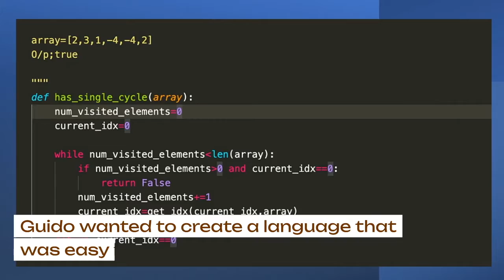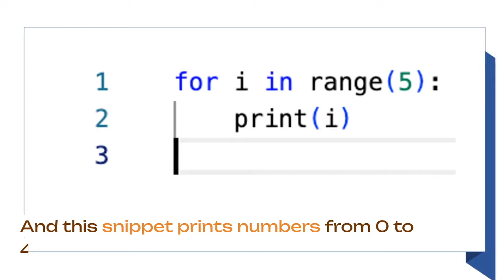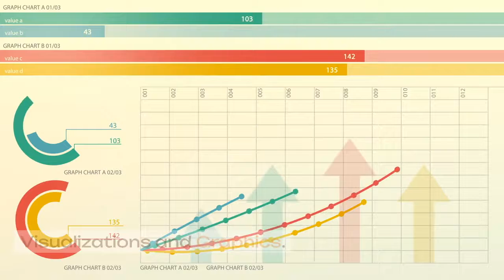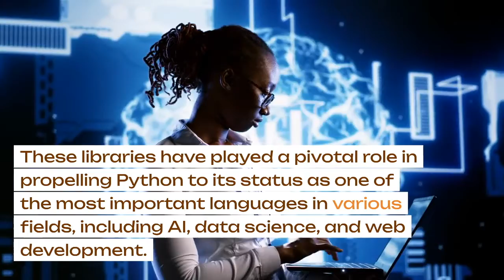Python programming in 3 minutes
Python Programming: An Insightful Dive

Introduction:
- Declaration of Python's global prominence in the programming landscape.
- Key features that make it popular: ease of learning and robust library support.

Python's Inception & Characteristics:
- Touch upon its historical background: Creation by Guido van Rossum in 1991.
- Distinctiveness of Python: Predominantly, its simplicity, readability, and approachability for newcomers.
- A comparison note: Juxtapose the code initiation for a Java app with that of Python's, emphasizing Python's straightforwardness.

The Wide Span of Python's Application:
- Showcase its broad-spectrum use cases including, but not limited to, web development, data scrutiny, machine learning, and task automation.
- Advocate for Python's learning curve: Its soaring demand in the job market, the ease with which it can be acquired, and its role as a precursor to grasping other programming languages.

Python's Coding Blueprint:
- Offer viewers a glance at Python’s coding paradigm with the archetypal 'Hello, World!' demonstration.
- Shine light on Python’s distinctive aspect of indentation, debunking myths around it and accentuating its purpose in ensuring clean, comprehensible code.

Python in the Professional Arena:
- Cite heavyweight enterprises like Google, NASA, and Instagram that harness Python, emphasizing its potency and user-friendliness.
- While referencing alternatives like JavaScript, Go, and R for specialized tasks, underscore Python’s versatility, branding it as a universal tool.

The Library Arsenal of Python:
- Introduce the critical role of libraries in elevating Python’s capabilities.
- Take a deep dive into five of Python's instrumental libraries:
  1. TensorFlow: The forefront in deep learning and AI, birthed by Google.
  2. Pandas: The go-to for data interpretation and structural modeling.
  3. Matplotlib: The canvas for visual storytelling and graphic generation.
  4. Scikit-learn: The toolkit for machine learning and intricate statistical analysis.
  5. Pygame: The craft-box for video game enthusiasts.

Epilogue:
- Reinforce Python's stature as an indispensable asset for both neophytes and veteran coders.

Summary:

Embark on a captivating voyage through the universe of Python programming. Unravel its genesis, grasp the rationale behind its soaring popularity, and unearth its multifarious applications. Witness firsthand Python's minimalist coding philosophy, and be enlightened on its significance in the corporate domain. Furthermore, amplify your Python prowess as you journey through its five cardinal libraries, each a titan in realms from AI and data decipherment to game crafting.